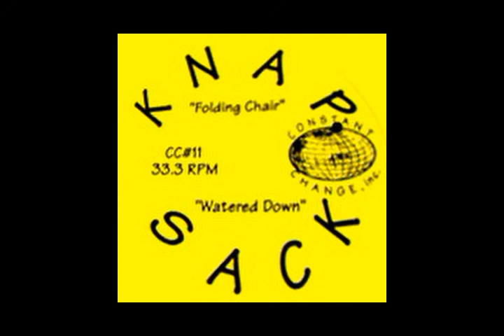Knapsack - Folding Chair (unreleased 7´)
Unreleased 7' by the emo band Knapsack
1- Folding Chair (0:00)
2- Watered down (5:12)